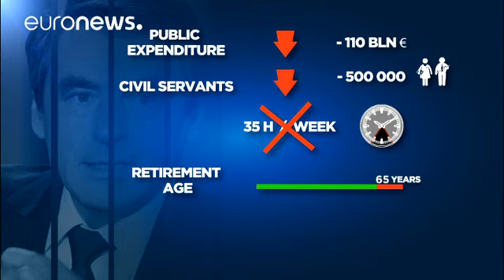Presidenziali francesi: il programma di François Fillon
François Fillon ringrazia la frammentazione della sinistra: ora che è ufficialmente il candidato del centro destra, la litigiosità degli avversari lo mette in una buona posizione per vincere le presidenziali francesi del 2017.

"Con questa vittoria mi impegno a seguire le mie convinzioni e una concezione esigente del potere", ha dichiarato dopo l'annuncio del suo trionfo al primo turno delle primarie. Perché non fa sconti, Fillon: "convinzioni", "esigente" e "potere" sono le parole chiave di un …